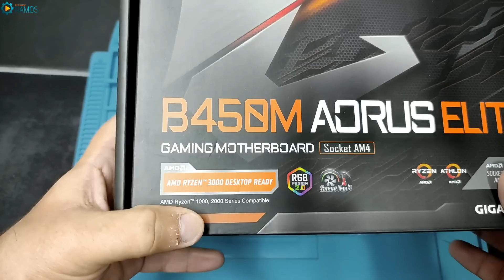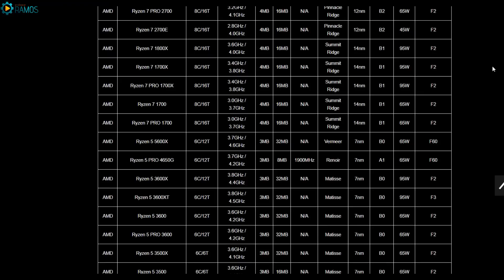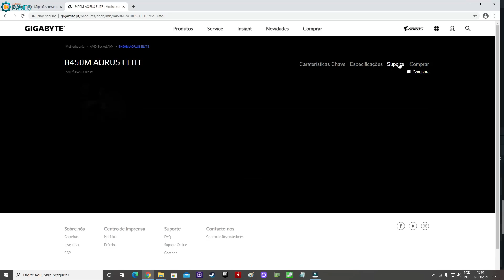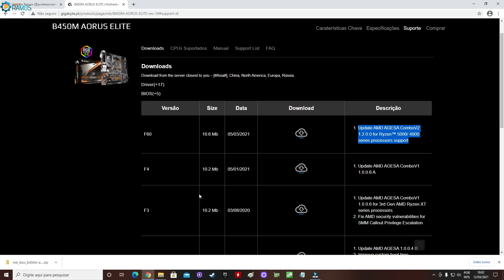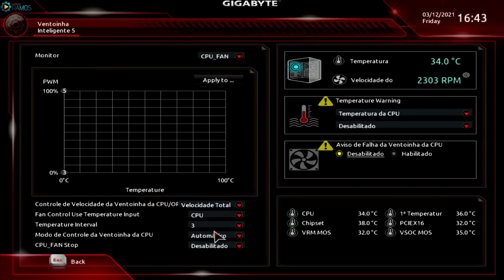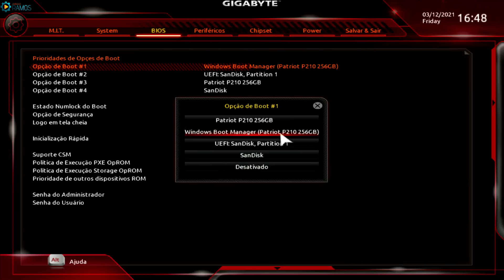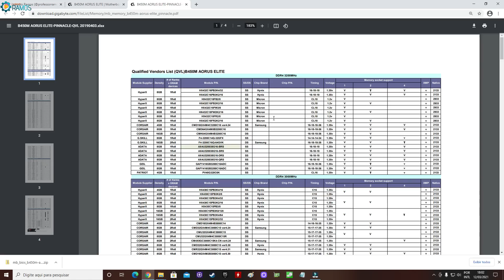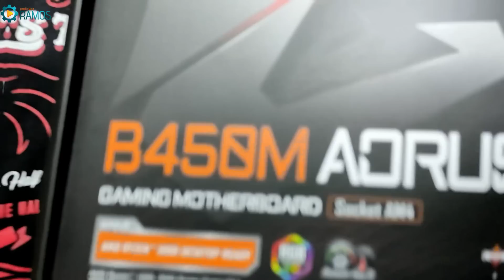💥 Review Placa Mãe Gigabyte B450M AORUS ELITE 👉 Atualizar BIOS + SETUP + Testes de Memória RAM ...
🚨 Gostou da Dica ??? Poste aí nos Comentários !!! 👍 Não esquece aquele LIKE !!! 💥 👉 REVIEW Placa Mãe Gigabyte B450M AORUS ELITE 👉 Atualizar BIOS + SETUP + Testes de Memória RAM

Neste vídeo vou fazer o Review da Placa Mãe para processadores AMD Ryzen modelo Gigabyte B450M AORUS ELITE mostrando as suas principais características e também o básico do seu SETUP (BIOS), processo de atualização de BIOS e testes com diferentes kits de memória RAM populares.

◆ CPU AMD Socket AM4: AMD Ryzen™ 5000, 4000, 3000, 2000, 1000 Series Compatible
Chipset: AMD B450
◆ Memória: 4 soquetes DDR4 DIMM que suportam até 128 GB (capacidade DIMM única de 32 GB) de memória do sistema
Arquitetura de memória de canal duplo
Suporte para módulos de memória DDR4 3600 (O.C.) / 3466 (O.C.) / 3200 (O.C.) / 2933/2667/2400/2133 MHz
Suporte para módulos de memória ECC sem buffer DIMM 1Rx8 / 2Rx8 (operam no modo não ECC)
Suporte para módulos de memória DIMM 1Rx8 / 2Rx8 / 1Rx16 sem buffer ECC
Suporte para módulos de memória Extreme Memory Profile (XMP)
◆ Gráficos integrados:
1 porta DVI-D, com resolução máxima de 1920x1200 a 60 Hz * A porta DVI-D não suporta conexão D-Sub por adaptador.
1 x porta HDMI, suportando uma resolução máxima de 4096x2160 a 60 Hz
Memória compartilhada máxima de 16 GB
◆ Áudio:
Codec Realtek® ALC892
Áudio de alta definição
2/4 / 5.1 / 7.1 canais
Suporte para saída S / PDIF
◆ LAN:
Chip Realtek® GbE LAN (10/100/1000 Mbit)
◆ Slots de expansão:
1 x slot PCI Express x16, executando x16 (PCIEX16) (Nota)
1 x slot PCI Express x16, executando x4 (PCIEX4)
1 x slot PCI Express x1
◆ Integrado na CPU:
1 x conector M.2 (soquete 3, chave M, tipo 2242/2260/2280/22110 SATA e suporte a SSD PCIe 3.0 x4 / x2) (M2A_SOCKET)
2 x conectores SATA de 6 Gb / s (ASATA3 1/2)
Integrado no chipset:
1 x conector M.2 (soquete 3, chave M, tipo 2280 SATA e suporte a SSD PCIe 3.0 x2) (M2B_SOCKET)
4 x conectores SATA 6Gb / s (SATA3 0/1/2/3)
Suporte para RAID 0, RAID 1 e RAID 10
◆ USB:
Integrado na CPU:
4 x portas USB 3.1 Gen 1 no painel traseiro
Integrado no chipset:
2 x portas USB 3.1 Gen 2 Tipo A (vermelhas) no painel traseiro
2 portas USB 3.1 Gen 1 disponíveis através dos conectores USB internos
6 x portas USB 2.0 / 1.1 (2 portas no painel traseiro, 4 portas disponíveis nos conectores USB internos)
◆ Fator de forma:
Micro ATX; 24.4cm x 24.4cm

Placa Mãe Gigabyte B450M AORUS ELITE, B450 AORUS ELITE (rev. 1.x), Placa Mae Aorus Elite B450m, aorus b450m elite